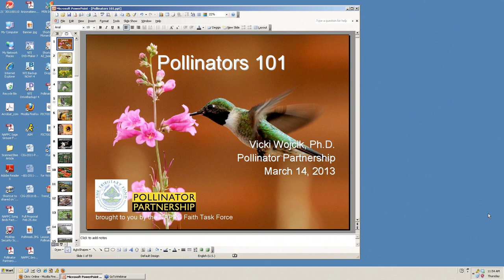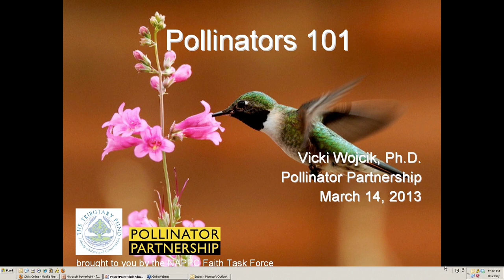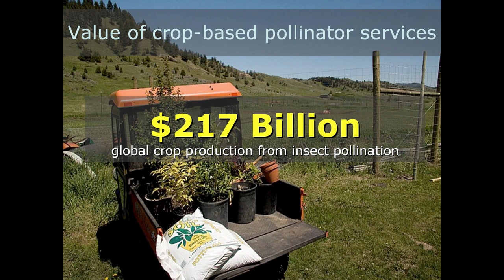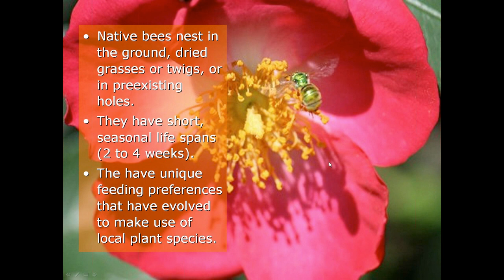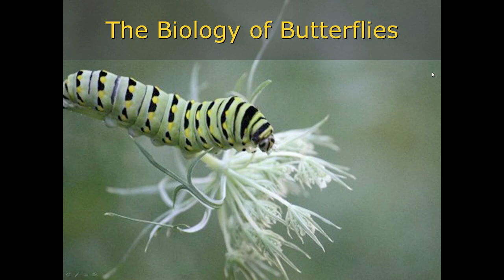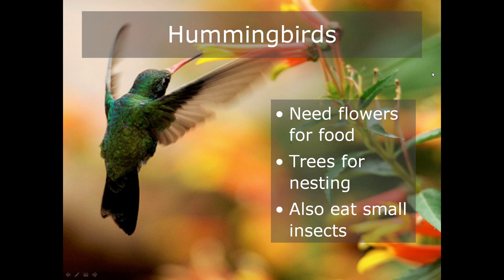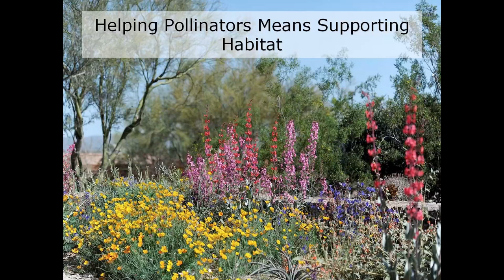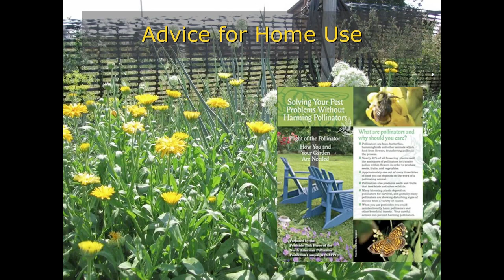Pollinators 101 March 14 2013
Sorry - we are still trying to sync the audio!

Join Vicki Wojcik, Research Program Manager for Pollinator Partnership, to learn about what pollinators are and why they are important to us.

This webinar is part 1 of the new Pollinator Project hosted by The Tributary Fund, thanks to the support of the Gilhousen Family Foundation.

Vicki Wojcik is an optimistic ecologist and city dweller that believes human populations and the natural world can coexist. Her graduate research focused on understanding the factors that influence the occurrence of bees in cities. This focus on pollinators in human-dominated landscapes has continued into her professional career. As part of the P2 science team Dr. Wojcik develops and manages studies that investigate how pollinators interact with managed agriculture, industrial lands, and urban landscapes. Dr. Wojcik also works with the P2 consulting team to restore and rehabilitate private and corporate lands for pollinators. Vicki received her B.Sc. Honours from the University of Guelph in 2004 and her Ph.D. in Environmental Science, Policy, & Management from UC Berkeley in 2009. Her work has been published in peer-reviewed journals, books, magazines, and industry publications. Dr. Wojcik also holds an appointment as an adjunct lecturer in biology at the University of California, Berkeley. When she isn't professionally planning and managing landscapes for pollinators you can find Vicki in her home garden in San Francisco helping the local urban bee population.

The Tributary Fund is a secular organization that engages communities in protecting wildlife and habitat by connecting cultural traditions, religions and conservation science.